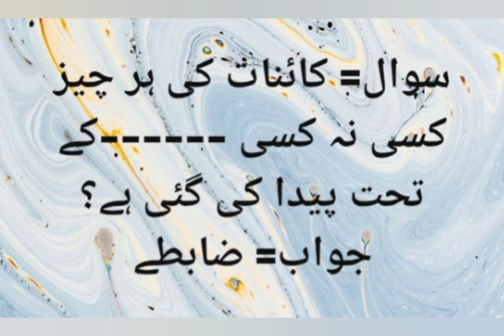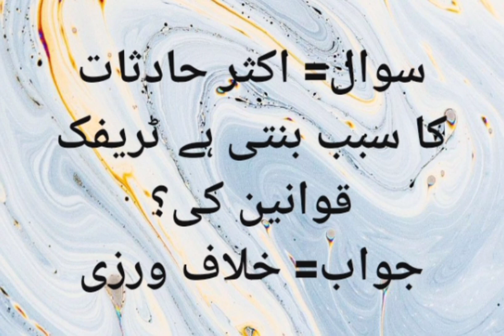general knowledge quiz about discipline in Urdu for learners | quiz for NTS preparation | GK Quiz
general knowledge quiz about discipline in Urdu for learners | quiz for NTS preparation | GK Quiz | general knowledge quiz of pan Islam in Urdu quiz of Forbidden in Urdu | quiz about law in Islam in Urdu | general knowledge quiz about kasbe Halal in Urdu |
# Islam
# discipline
# for learners
# kasbe Halal
# NTS
# forbidden